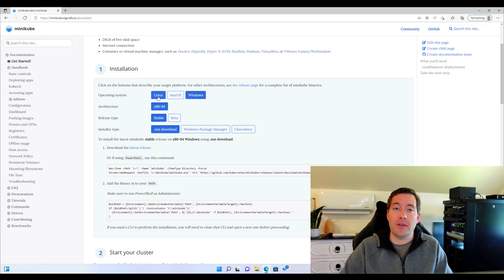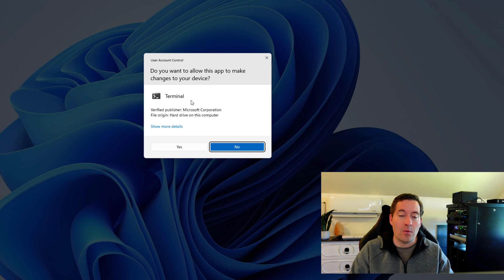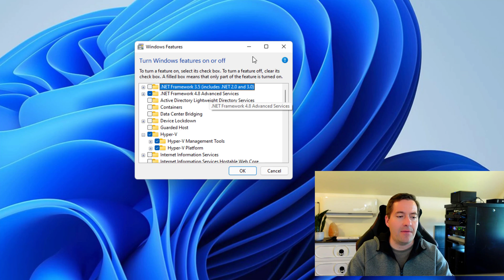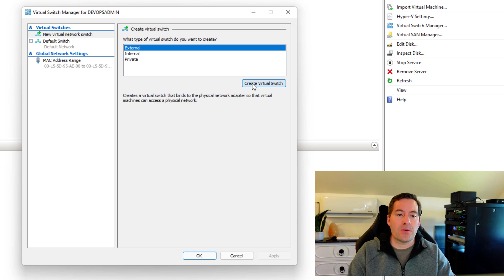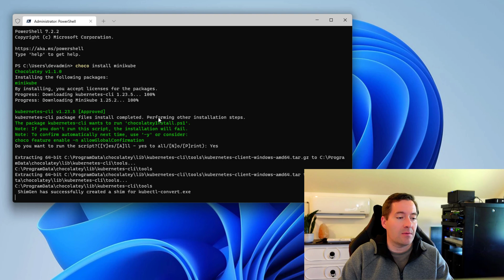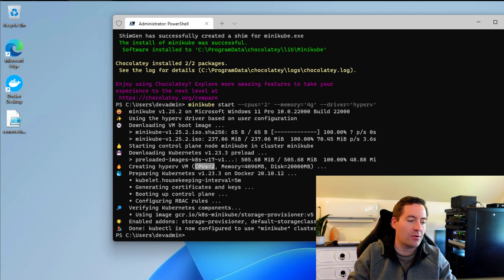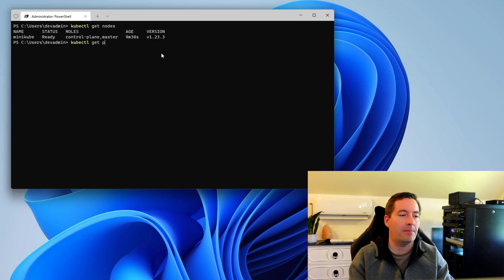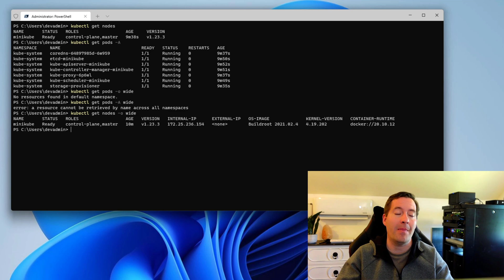Run Kubernetes in Windows 11 with Chocolatey and Minkube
Many businesses are moving to containerized workloads using Kubernetes. Kubernetes is arguably the single most important new skill to learn moving forward for on-premises and cloud environments. However, learning and spinning up Kubernetes clusters is not for the faint of heart. Minikube makes installing a Kubernetes cluster extremely easy.

In this video, we take a look at how to run a Kubernetes cluster on Windows 11 using Chocolatey and Minikube. In just a few minutes, we can have a fully functional Kubernetes cluster up and running allowing us to use Kubectl and install applications.

In this step-by-step video, we take a look at how to install Chocolatey on Windows 11, the Hyper-V requirements, and also installing Minikube using Chocolatey.

Introduction - 0:00
General overview of Minikube - 0:32
Installing Chocolatey - 2:30
Running the chocolatey install command in Windows Terminal in Windows 11 - 3:20
Discussing the Hyper-V requirement - 3:48
Creating an external virtual switch in Hyper-V before installing Minikube - 5:00
Use Chocolatey to install Minikube - 6:00
Starting the Minikube cluster - 7:02
Viewing the Hyper-V virtual machine created with Minikube -  8:20
Interacting with Minikube Kubernetes cluster using the Kubectl command - 9:20
Final thoughts on Minikube, chocolatey, and Kubernetes - 10:30

Take a look at a few of the following resource links for Kubernetes, Minikube, chocolatey, and other learning: